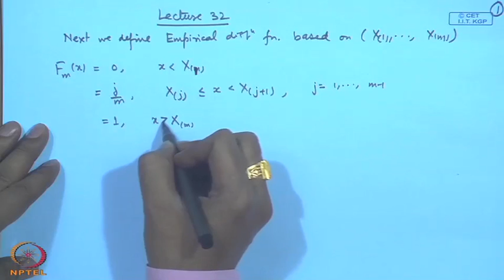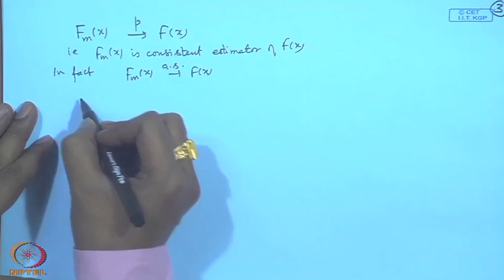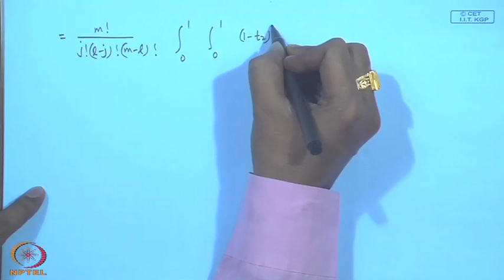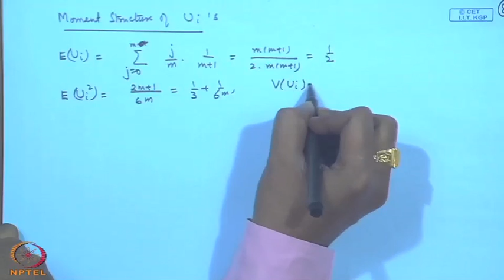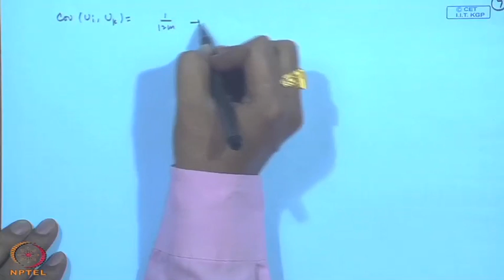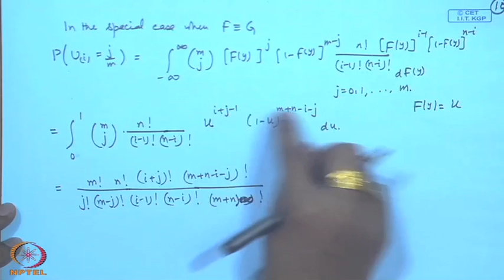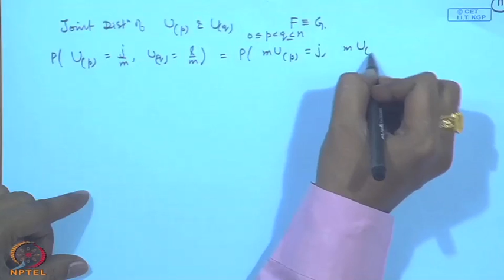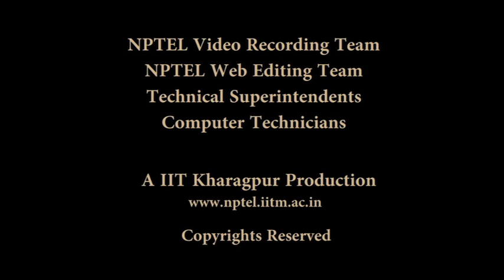Mod-04 Lec-32 Nonparametric Methods - V